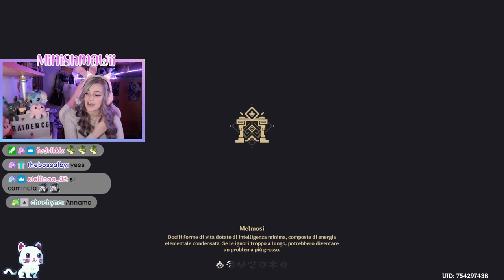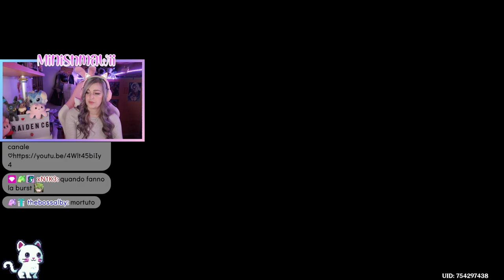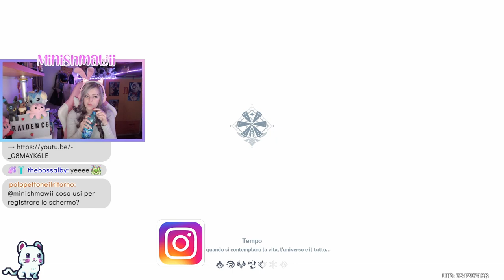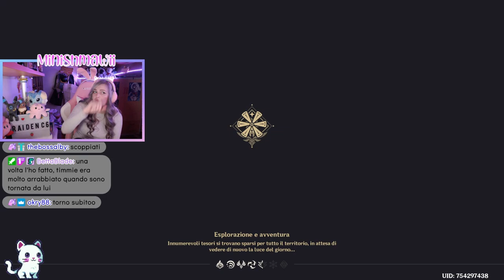HO SBLOCCATO LE MISSIONI GIORNALIERE! - Episodio 4 | Genshin Impact ITA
Ciao amicii ♡ La storia continua, parliamo del team, delle reazioni elementali e finalmente sblocchiamo le quest giornaliere.. PIU' PRIMOGEMS PER NOI! Buona visione ♡